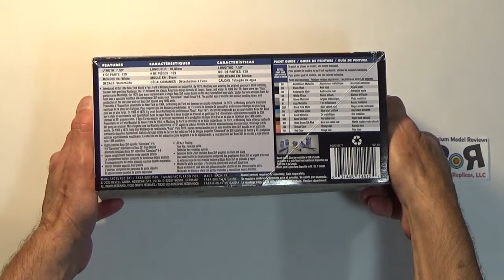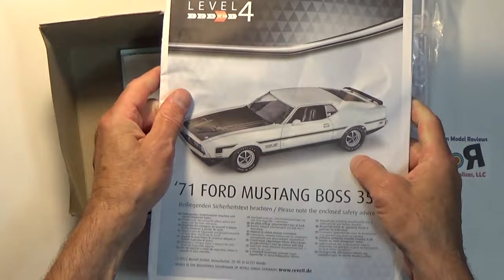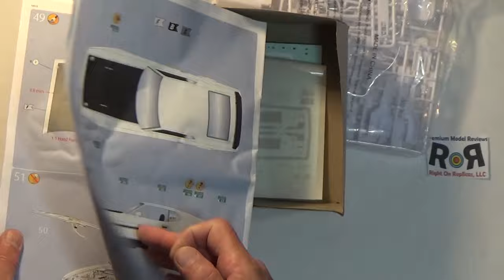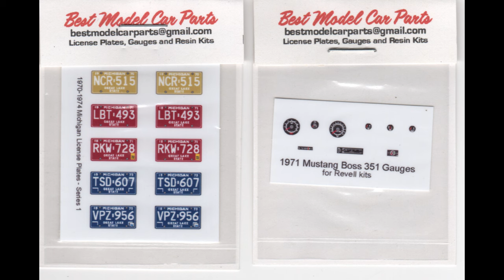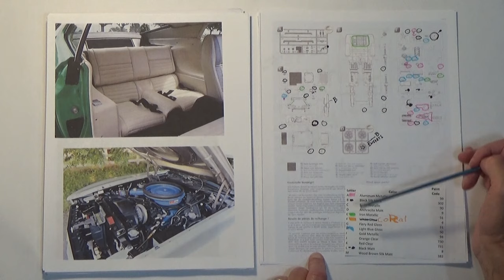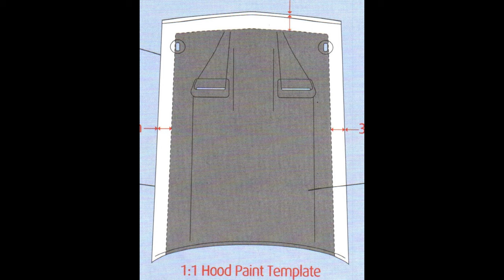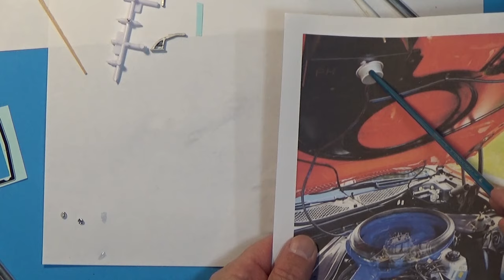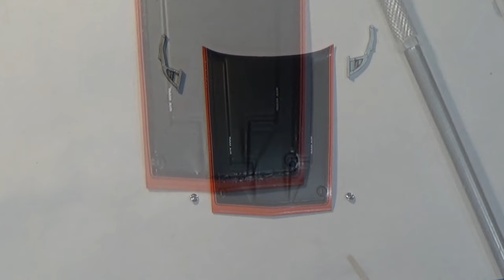'71 Boss 351 Mustang (Part 1 – Body) 1:25 Scale Revell 14512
'71 Boss 351 Mustang (Part 1 – Body) 1:25 Scale Revell 14512 -Model Kit Full Build & Review by clicking on the image below! Extensive build details and photos by Doug Cole for Right On Replicas, LLC.

Also used in this review:  Gauge Decals From:
Best Model Car Parts
Scale Pro Shop Dead Center Drill Starter: